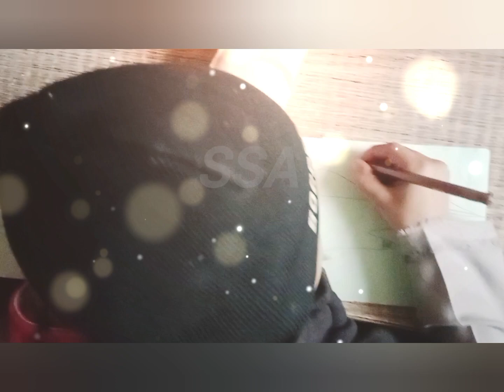Landscape sketching time with our cute students of SSA MashaALLAH ❤️